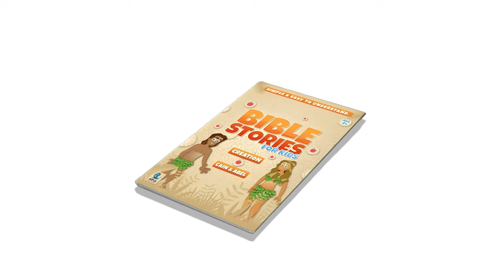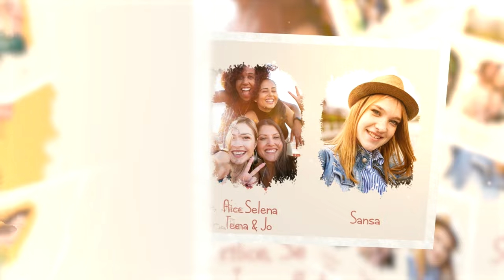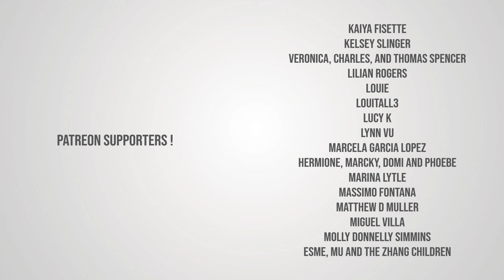Legend of Saint Anthony's Bread | Stories of Saints | Episode 219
Legend of Saint Anthony's Bread | Stories of Saints

The Legend of Saint Anthony's Bread relates to Saint Anthony of Padua, a 13th-century Franciscan friar. In gratitude, people began donating bread to the poor on his feast day, June 13th, a practice known as "Saint Anthony's Bread," reflecting the saint's reputation as a patron of the needy.